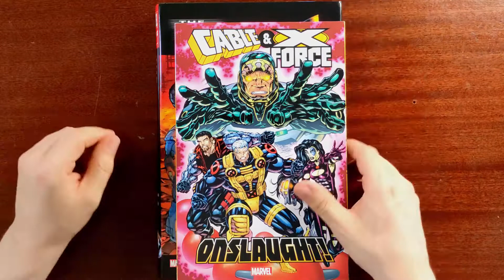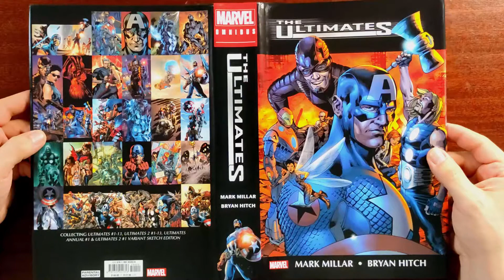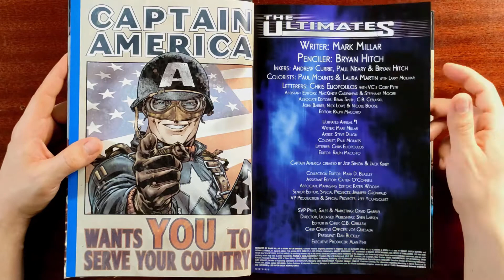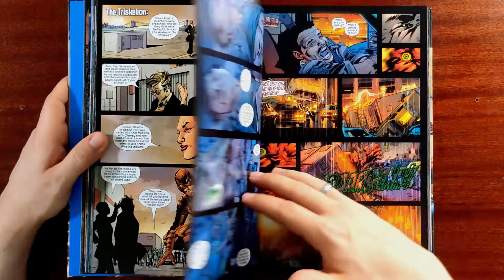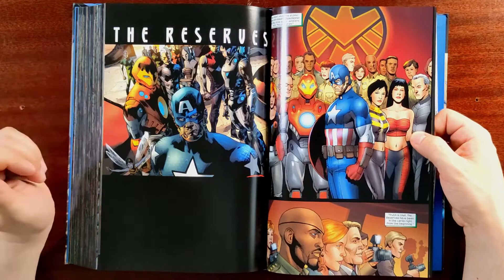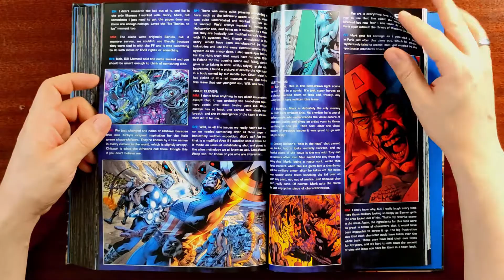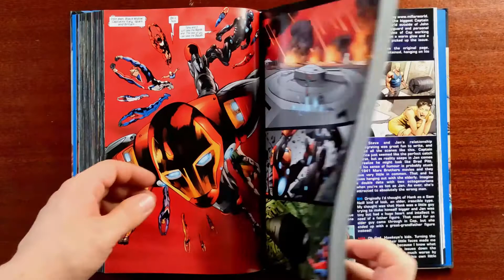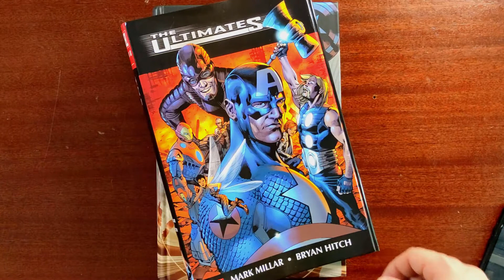THE ULTIMATES OMNIBUS (Review)